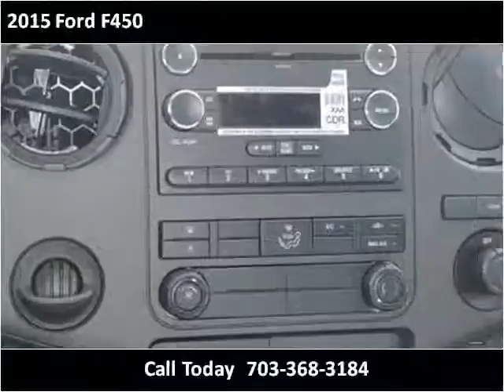2015 Ford F450 New Cars Manassas VA